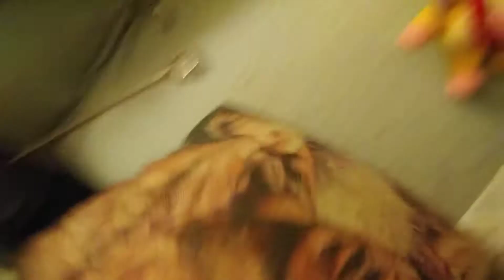4:12 Movie The Baby Sit 5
Hey Guys Thank You So Much For Watching Be Sure To Like And comment And Share And Subscribe For More And If You Guys Want To Send Me Fan Mail Look Me Up On Facebook Messenger And Google Hangouts And Instagram At Cole Behan And Thank You So Much For Watching And Tell GrimsToyShow And Big Boy Lass Smith And My Friends Noah Anderson And Chris Bey And Killer Kross I Said What's Up